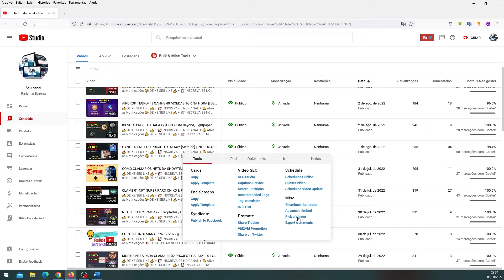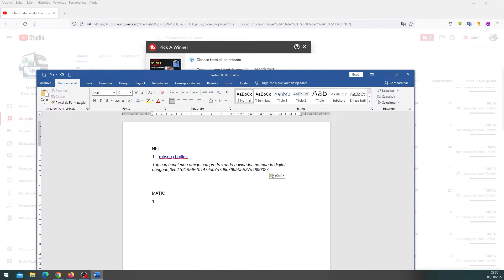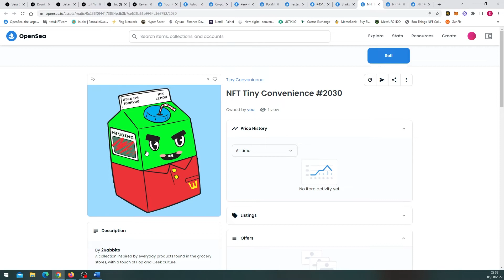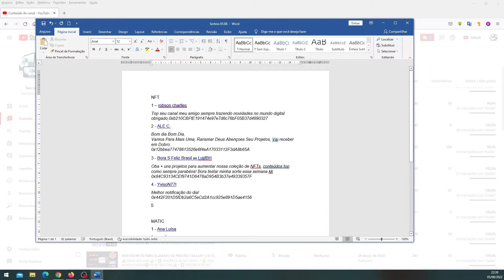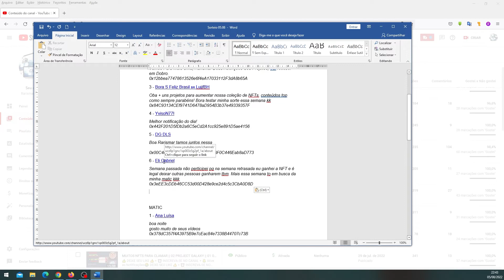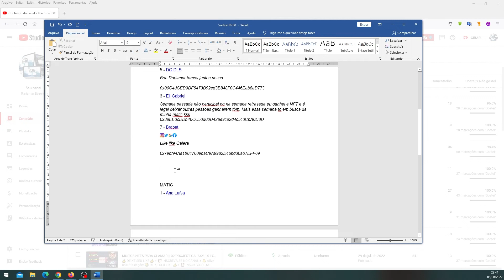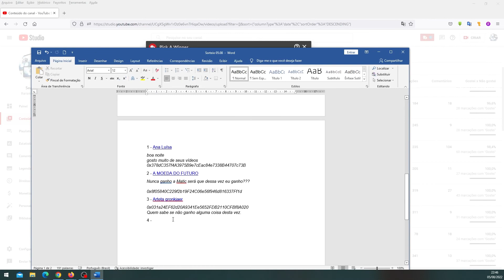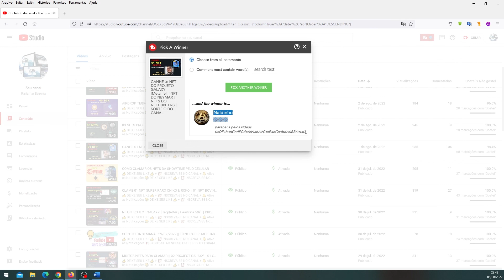SORTEIO DA SEMANA - 05/08/2022 || 10 NFTS E 05 MOEDAS MATIC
📢 RESULTADO DO SORTEIO DA SEMANA DE 10 NFTS E 05 MOEDAS MATIC:
05 MATICS:
1 – Ana Luísa
2 – A MOEDA DO FUTURO
3 – Arteta gronkjaer
4 – Robert Marqueti
5 – Naldinho

10 NFTS:
1 - robson charlles
2 - ALE C.
3 - Bora S Feliz Brasil
4 - YvisoN77!
5 - DG DLS
6 - Eli Gabriel
7 - Brabet
8 - Adriano Albuquerque
9 - Victor R
10 - Edil Takashi Kobayashi

📢 QUER COMPRAR MATIC SEM PAGAR TAXA?